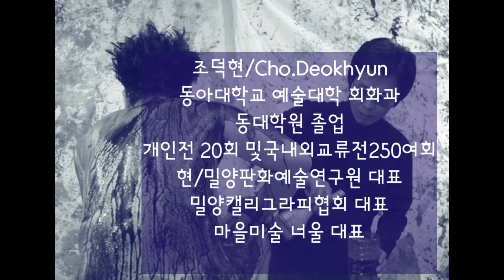밀양캘리그라피협회 조덕현작가 길위에 서다!! 작품발표 모음#밀양시민문화예술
밀양판화예술연구원 대표
마을미술 너울 대표
밀양캘리그라피협회 대표
밀양미술협회,부산미술협회 회원